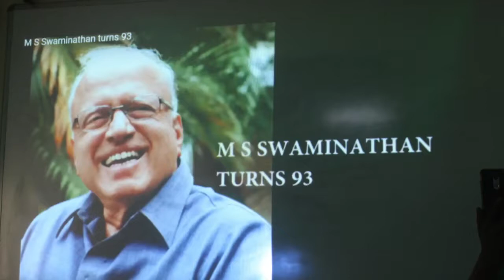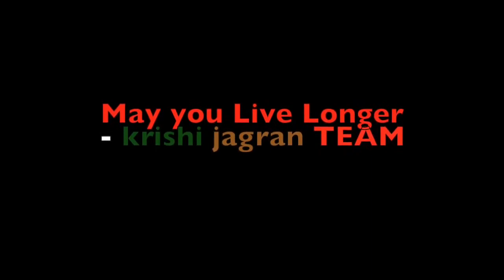KJ wishes Dr. Swaminathan Happy 93rd Birthday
Father of Indian Green Revolution, Dr. M S Swaminathan turned 93 on August 7, 2018. He is the man behind introducing various high yielding varieties in the country which helped in the emancipation of Indian farmers and raised the standard of Indian economy by making the country self sufficient in food. Krishi Jagran team celebrated the diginatry's birthday at Delhi Headquarters with a small cake cutting ceremony followed by speech from Editor in chief.